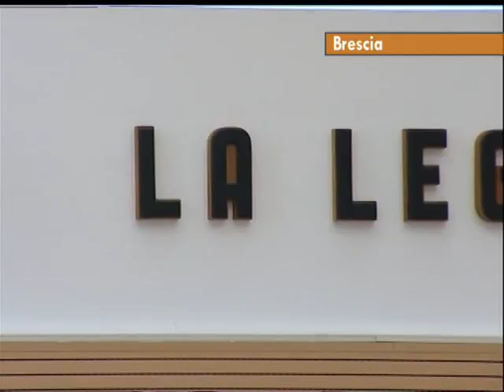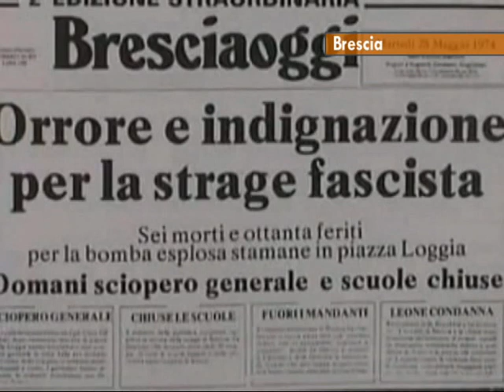Tutti assolti nella sentenza per la Strage di Piazza della Loggia